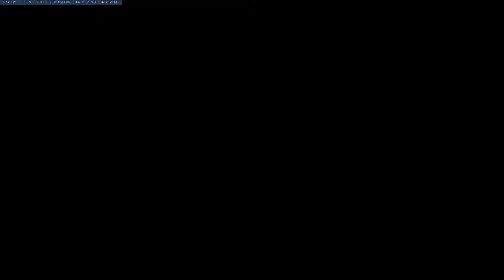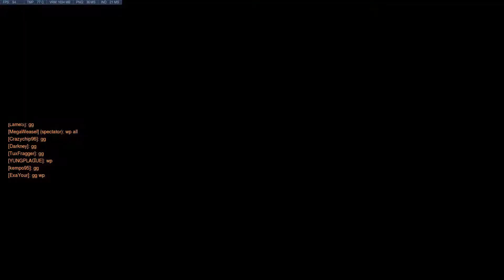[Overwatch][gold tier] Eaglehorns grouping practice Numbani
Team Eaglehorns versus other members of WolfLAN Practicing (re)grouping. Footage from twentythird of September 2017.
First game of the evening.